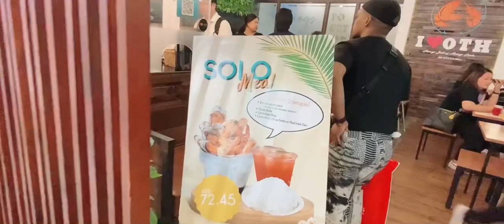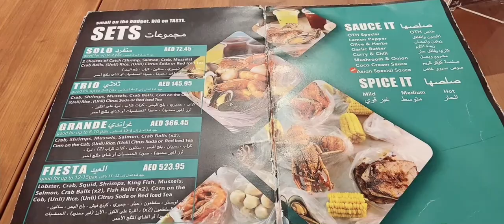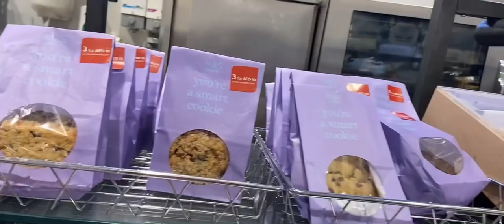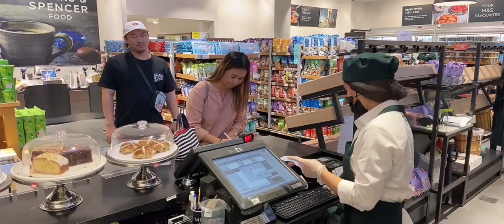Seafood Boodle Fight @ Off the Hook - Mukbang version 🇦🇪 I Joy - Vibes Vlog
Fun Fun dinner at Off the Hook Ibn Batutta with Anna, Gen and Jacob. Thank you guys!❤️